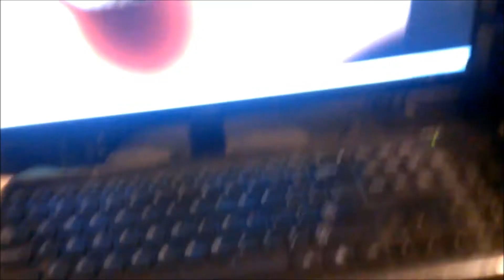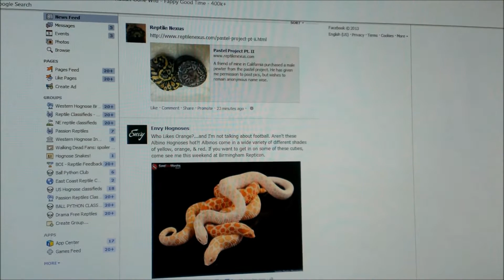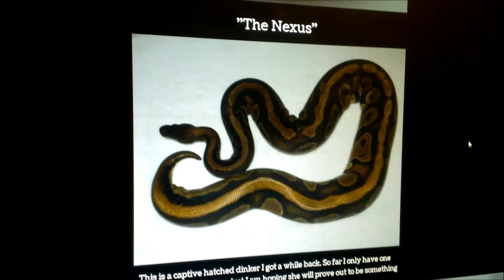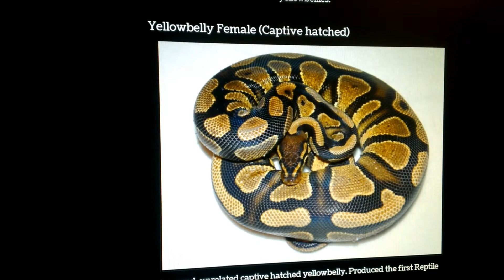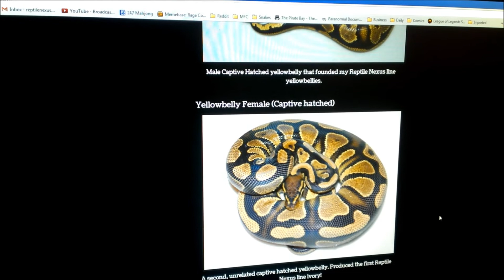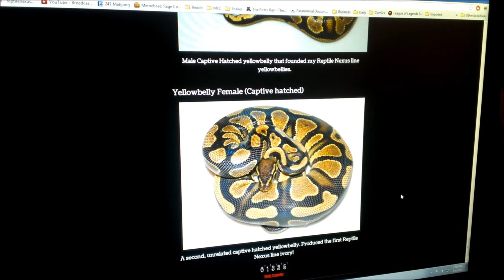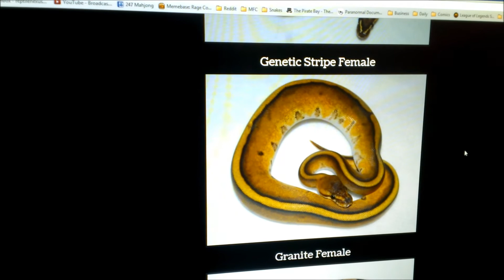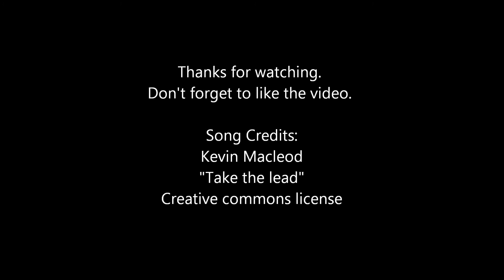Updates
I got an email back. Didn't get the new job.
Awesome...